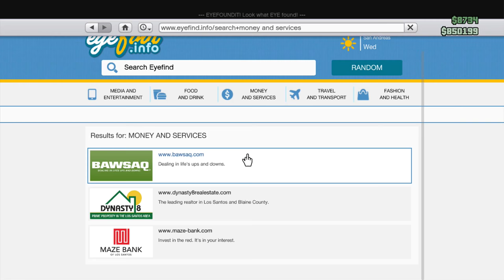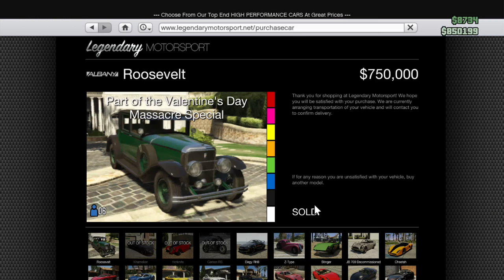GTAV Online: Valentine's Day Massacre DLC - Tommy Gun Vendetta!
Today I check out the Valentine Special Limited DLC and work up a bit of a vendetta!